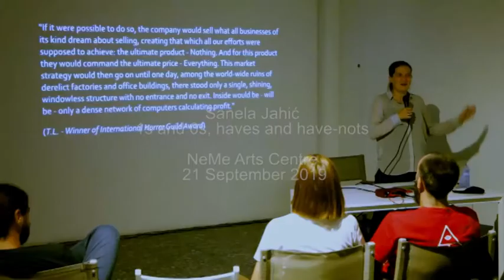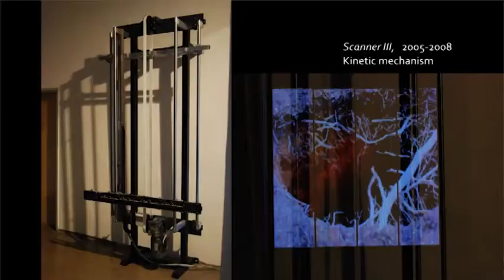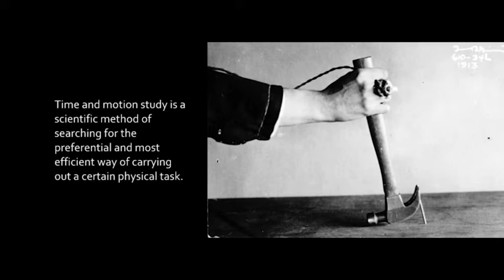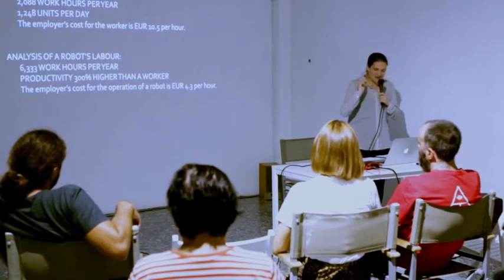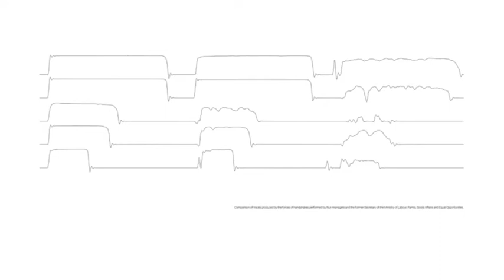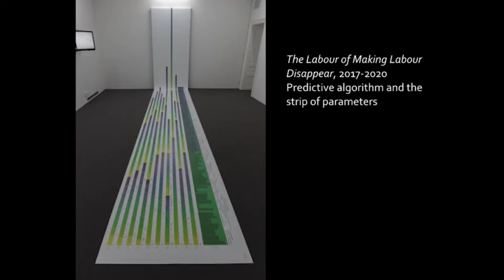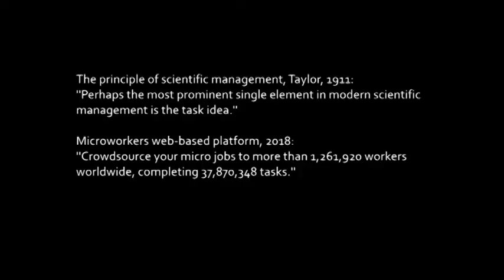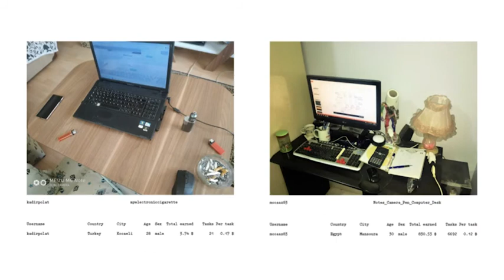Sanela Jahić: 1s and 0s, haves and have nots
During her 2019 residency at NeMe Sanela Jahić talk at the NeMe Arts Centre, focused on her art practice, and its relationship with politics, labour and Artificial Intelligence, and technology in general.